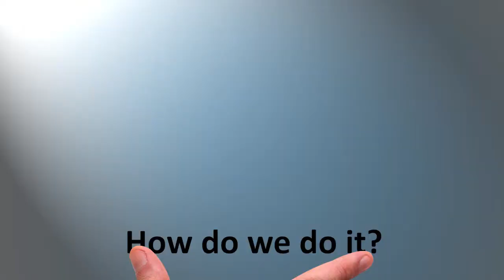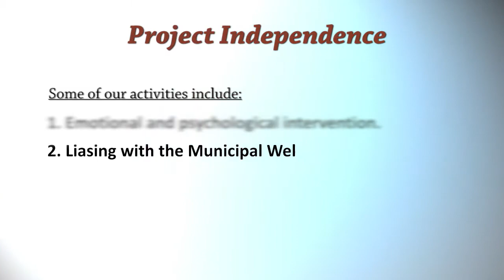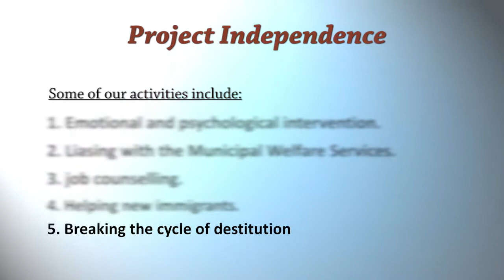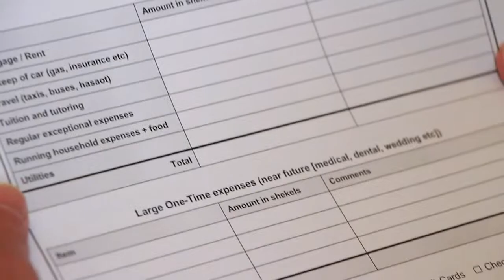Kuppa Shel Tzeddakah